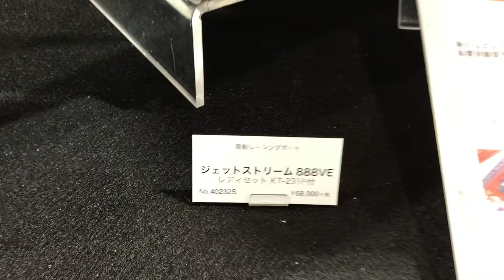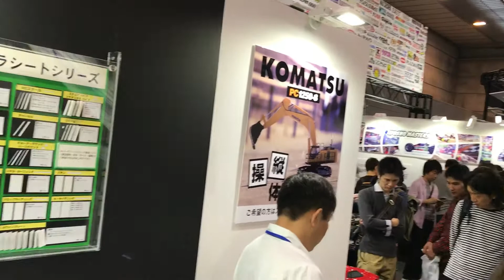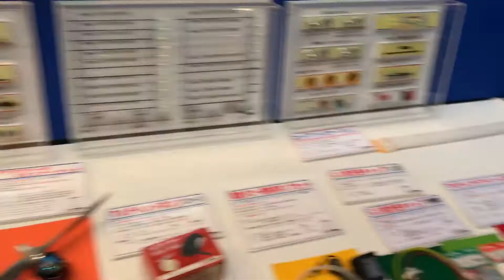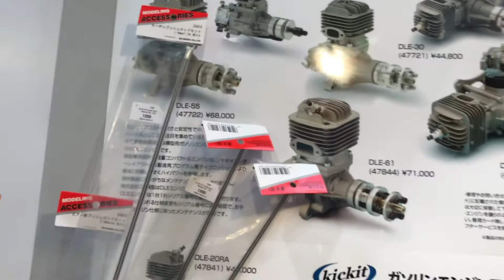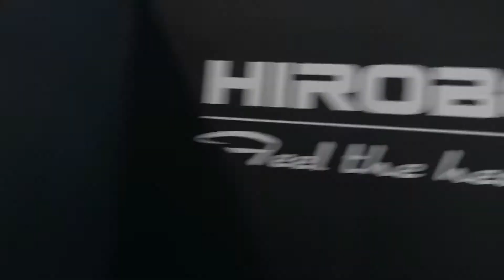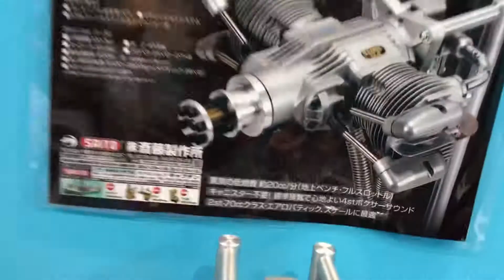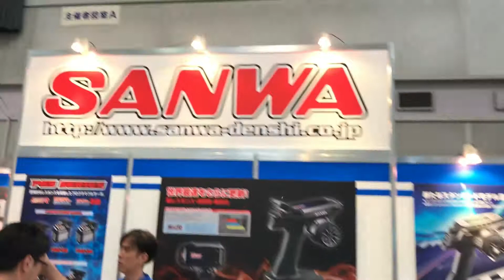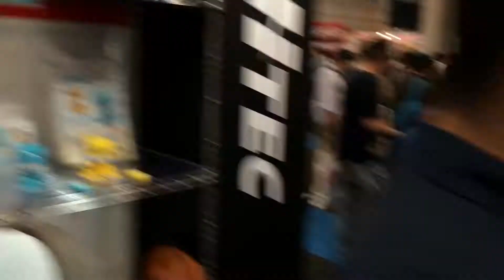feira de hobby no Japão parte 2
Olá pessoal segue mais um pouco da feira shizuoka hobby show 👍🚁🛩